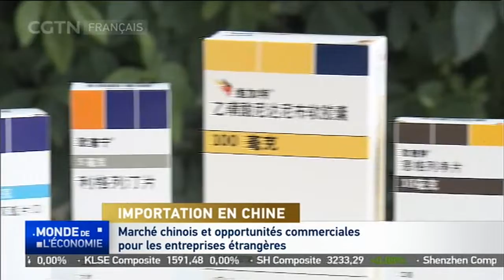CIIE : marché chinois et opportunités commerciales pour les entreprises étrangères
Le 27 juillet marque le compte à rebours des 100 jours de la 3ème Exposition internationale d'importation de Chine, de nombreuses entreprises qui y participent présenteront une variété de produits axés sur la pandémie de COVID-19.